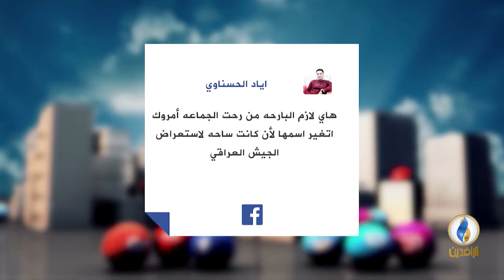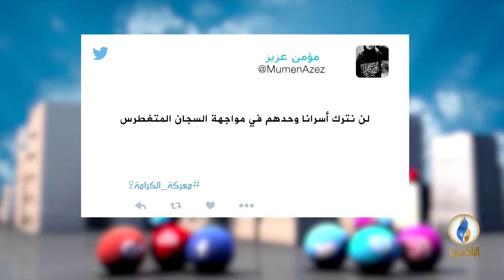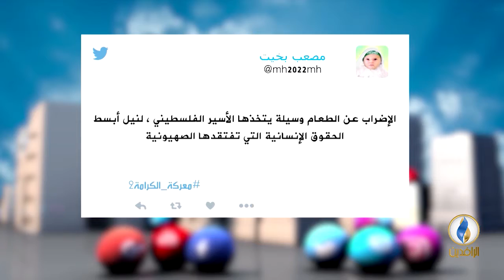تواصل_دوت_كوم | 8 - 4 - 2019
تقديم:
محمد عصام